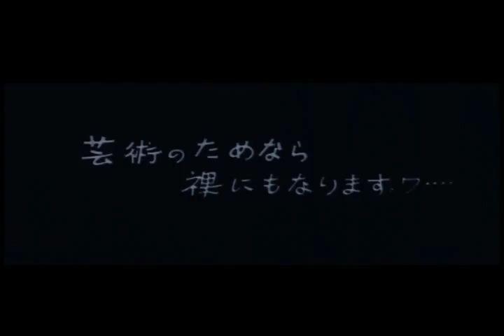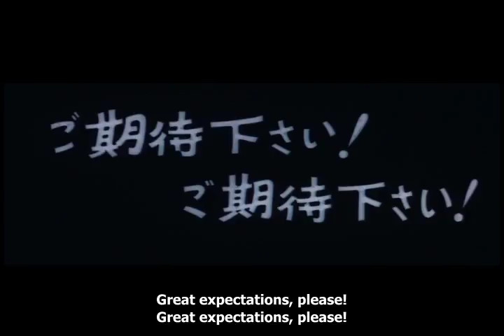Three Resurrected Drunkards - Theatrical Trailer (subtitled)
Same trailer, more subs!